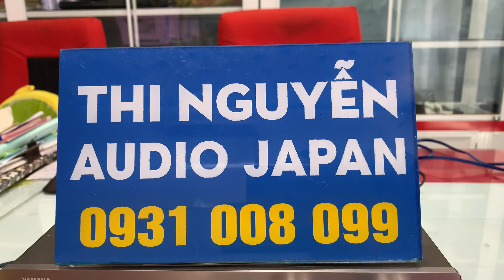Đã bán📌Loa mini ONKYO D-052A , bass 13cm, công suất 140w, cao 27cm, ngang 32cm☎️0931.008.099(zalo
❌❌GIÁ BÁN :  ❌❌ cọc trước 500.000 , thu hộ phần còn lại.

♻️♻️ LOA mini bookshelf nghe nhạc vàng ONKYO D-052A , hàng nội địa nhật

📌 Chiều cao loa 27cm, chiều ngang cả cặp loa 32cm, sử dụng tốt cho phòng 20-30m vuông.

👉Công suất 140w/ cặp , BASS 13cm,

👉 Có thể phối ghép với amply mini, trung, công suất amply tầm 50w-100w đều OK